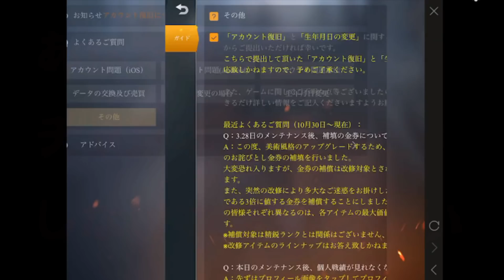【荒野行動】バグでの金券配布は終了・・・？サイレント修正で運営が対応を始めた件。【考察動画】